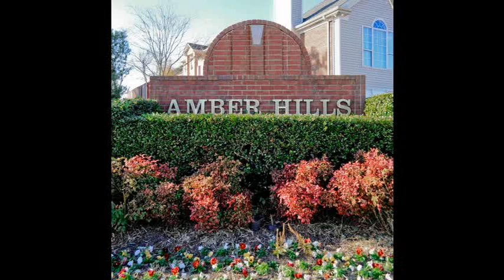Home For Sale @ 7916 Amber Hills Ln Nashville, TN 37221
Crye-Leike, Inc., REALTORS
3815 Cleghorn Avenue
Nashville
TN, 37215
CRYE01 - cb1211192